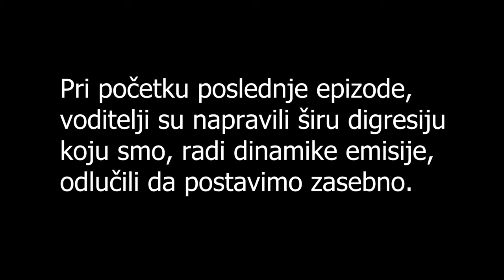Osmatračnica - Hteli smo o organizovanju, ali... (17. 5. 2024) DODATAK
Pri početku poslednje epizode, voditelji su napravili širu digresiju koju smo, radi dinamike emisije, odlučili da postavimo zasebno.